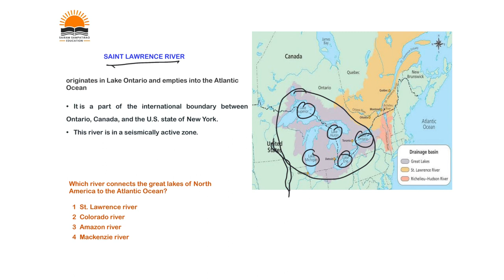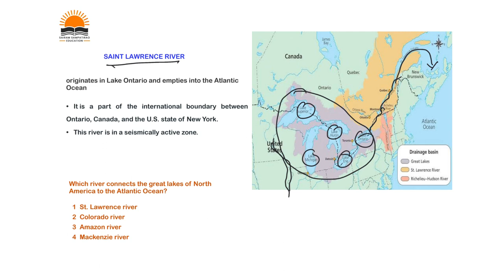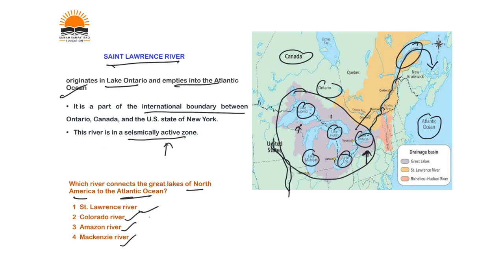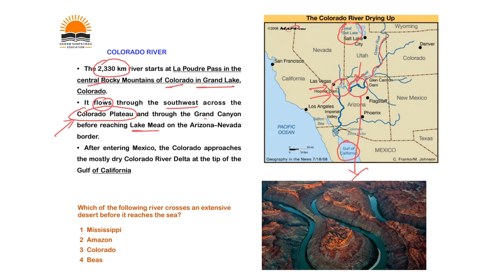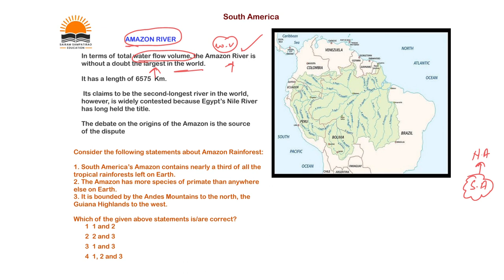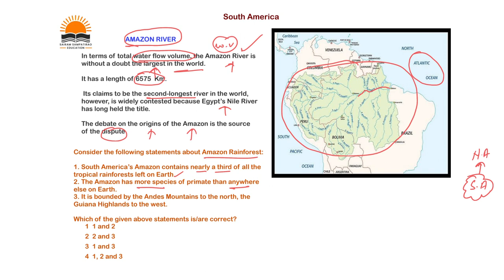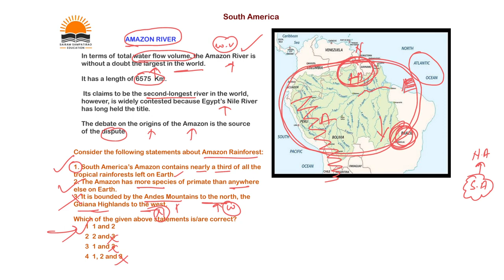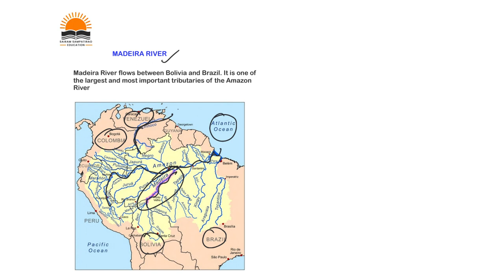World Mapping for UPSC: Important Rivers in World (Part-4) | తెలుగులో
"Embark on a Global Journey with 'World Mapping for UPSC'! 🌍🗺️ Dive into an immersive exploration of geographical insights, political boundaries, and strategic locations crucial for UPSC preparations. Unveil the significance of world maps in understanding international relations, historical context, and contemporary geopolitical scenarios. Expand your geographic knowledge and enhance your UPSC readiness. 🎓🌐 UPSC WorldMapping Geopolitics Geography"

Happy Learning!!!
Sairam Sampatirao.